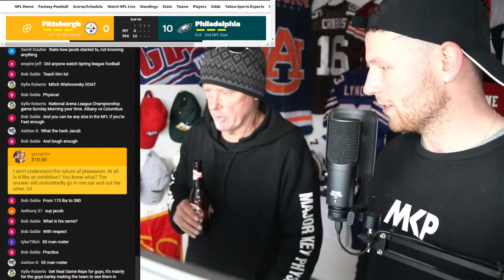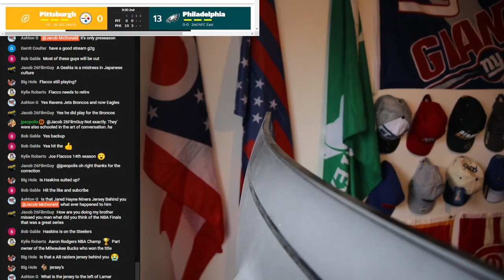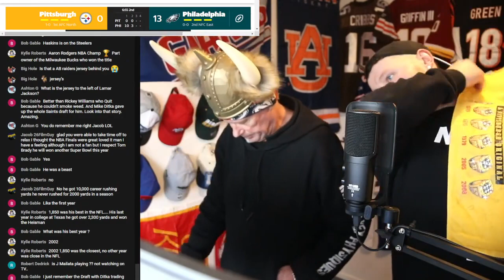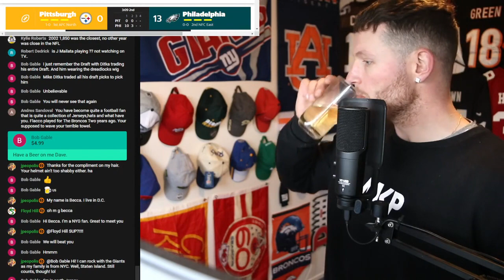Rugby Player Reacts to 2021 NFL Preseason LIVE! Pittsburgh STEELERS vs Philadelphia EAGLES